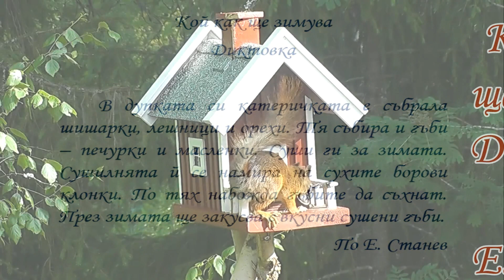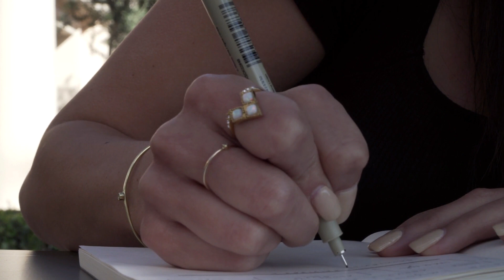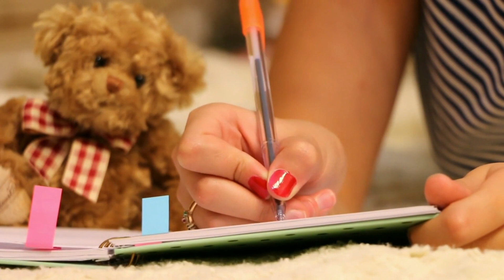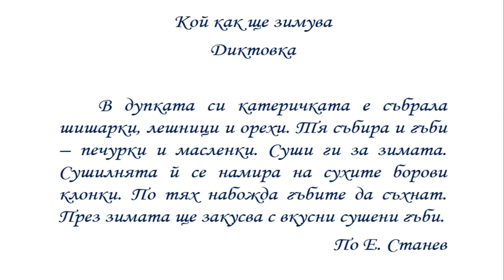Кой как ще зимува - Диктовка по Е. Станев (3 клас)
представя: Кой как ще зимува - Диктовка по Е. Станев (3 клас)
Текст на диктовката
В дупката си катеричката е събрала шишарки, лешници и орехи. Тя събира и гъби - печурки и масленки. Суши ги за зимата. Сушилнята й се намира на сухите борови клонки. По тях набожда гъбите да съхнат. През зимата ще закусва с вкусни сушени гъби.

Абонирайте се!